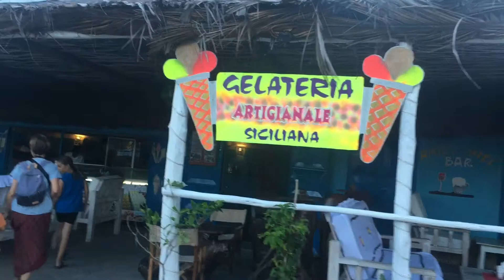IN GIRO PER WATAMU